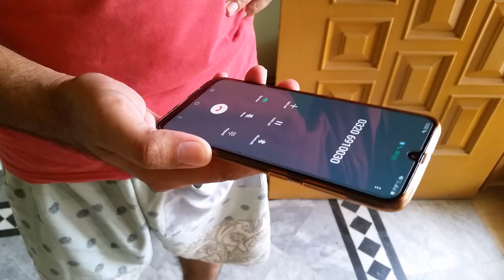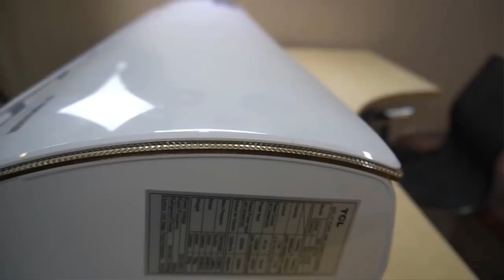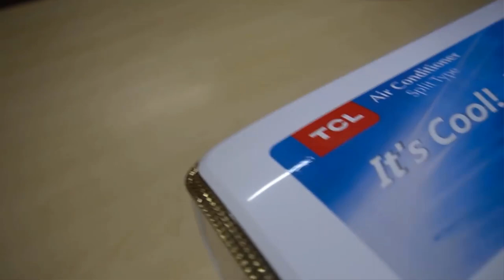Mera New TCL Miracle DC INVERTER AC Unboxing | Rana Adeel Ahmad Vlog | Episode 75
In this video we are doing something unique for you guys. This video is about TCL Miracle Series AC whose price in pakistan is around 80000. TCL Miracle series is a full DC invertor series and comes with a slew of great features.

Video Content
TCL Miracle Series AC
TCL Miracle Series AC Unboxing And First Impressions!
TCL Miracle Series DC INVERTER AC Unboxing And First Impressions!
TCL Miracle Series (DC INVERTER) Unboxing & Review/ ModeI TAC 18T3B..
TCL Miracle Series Remote's Review | Functions Explained | Best Settings
TCL Miracle Full DC inverter Air Conditioner | Features | Detailed Review | Best Budget AC 2020

70 (Iftar at Imran's House)
71-